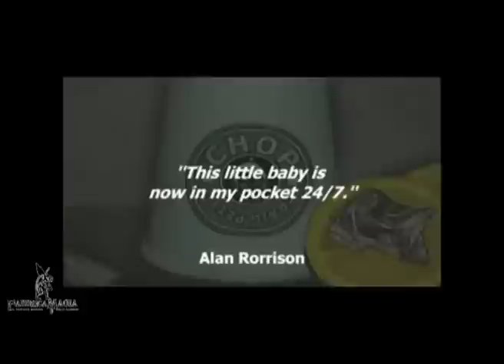Chop (Gimmicks e DVD) by Craig Petty (1222)